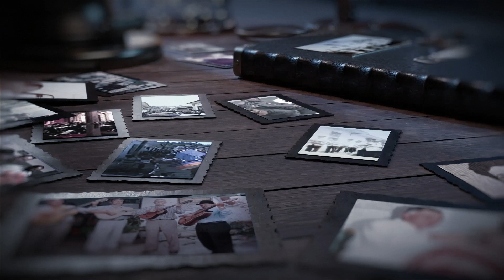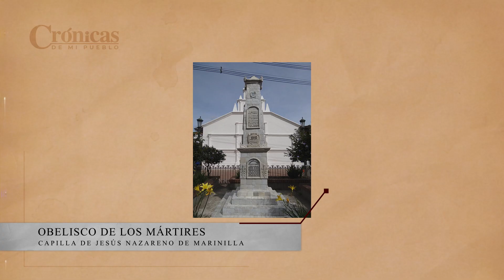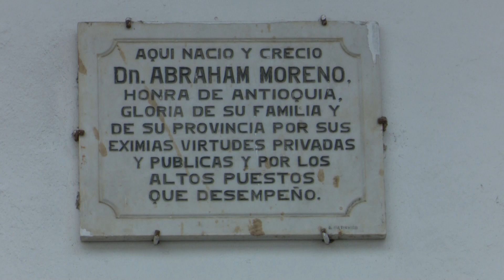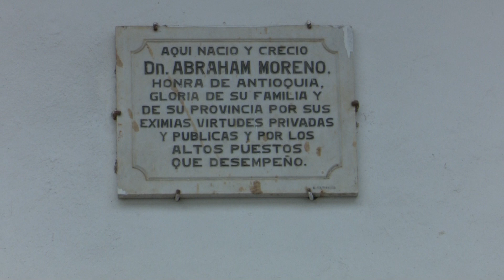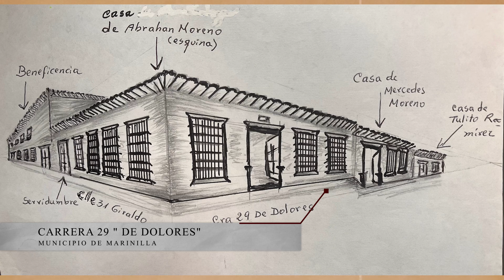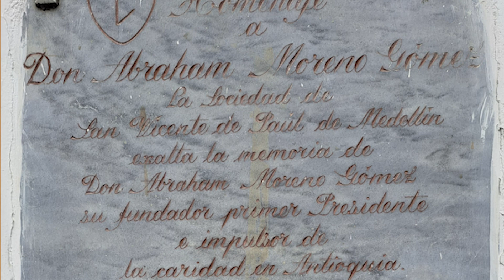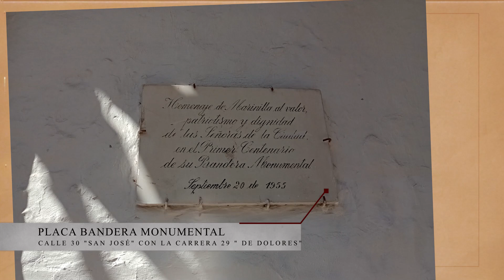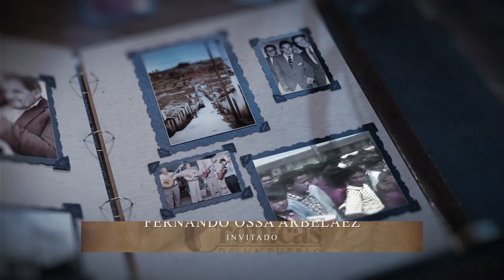Carrera 29 De Dolores: Familia Moreno Gómez y Abraham Moreno | Crónicas de mi Pueblo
Crónica grabada el 21 de mayo de 2024